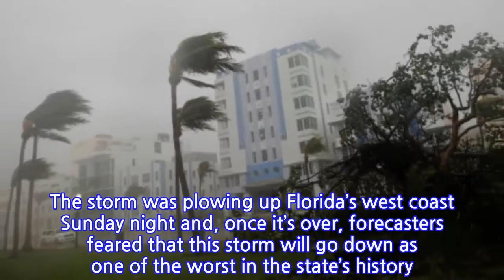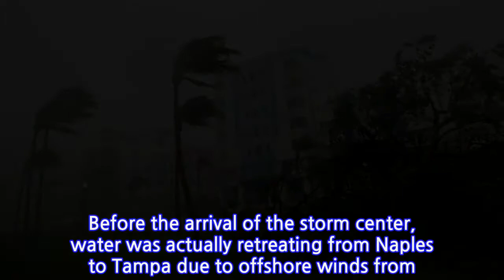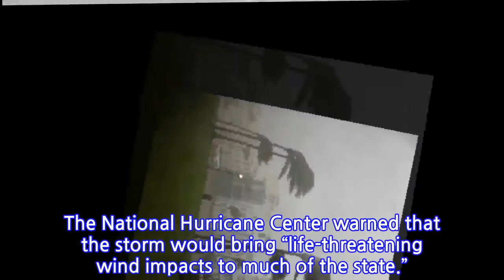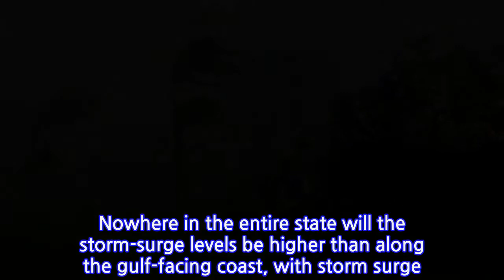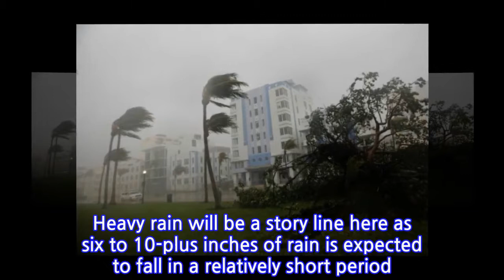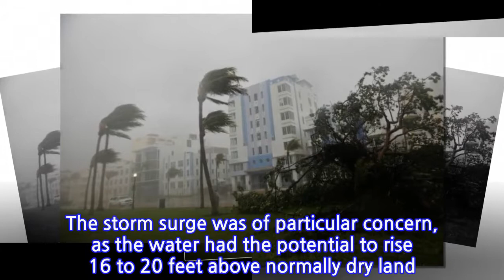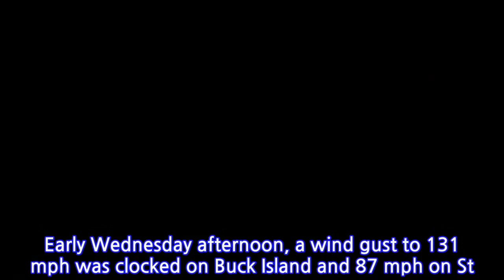Hurricane Irma to batter Florida Peninsula through the night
Extremely dangerous Hurricane Irma first crashed into the Florida Keys on Sunday morning and then made a second landfall on Marco Island on Florida’s west coast Sunday afternoon, unleashing violent wind gusts up to 142 mph and storm-surge flooding. The storm was plowing up Florida’s west coast Sunday night and, once it’s over, forecasters feared that this storm will go down as one of the worst in the state’s history.